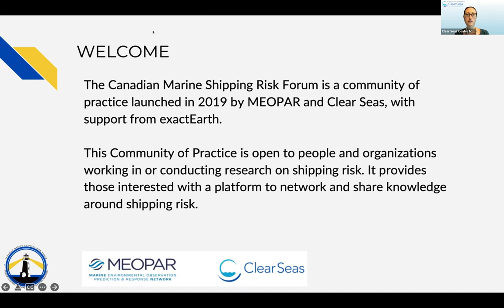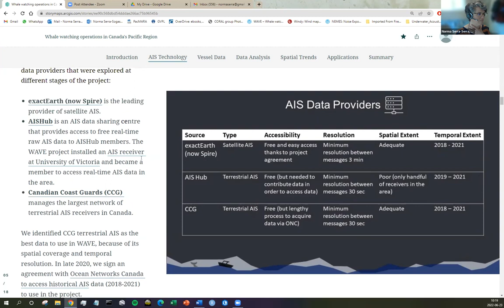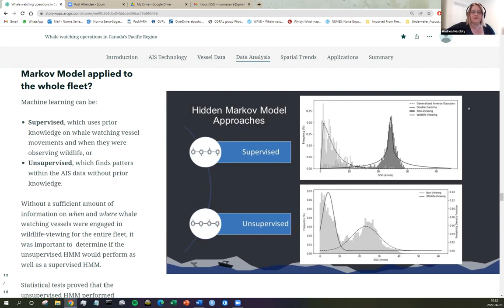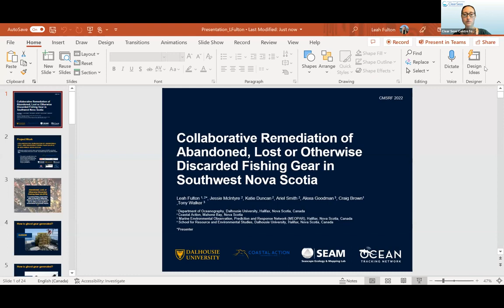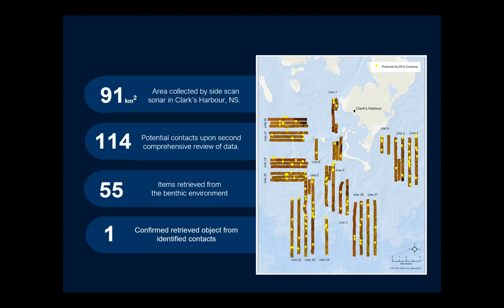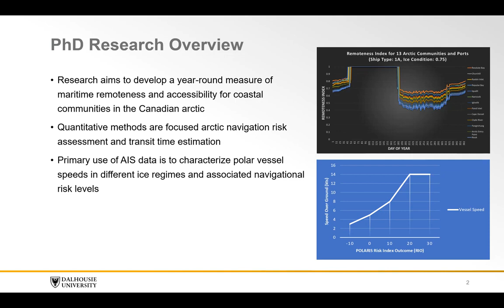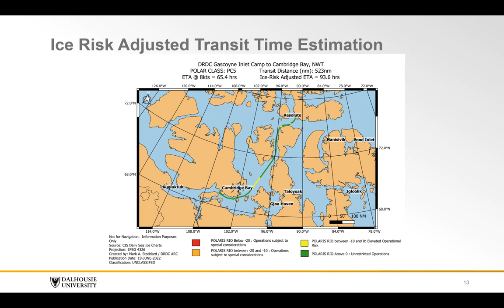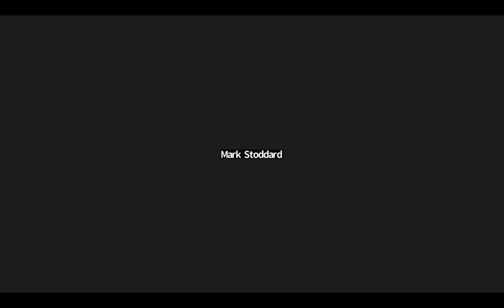Webinar: Using AIS Data for Research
This is the second webinar in a series dedicated to understanding the advantages and challenges of using automatic identification system (AIS) for marine shipping risk management and research.